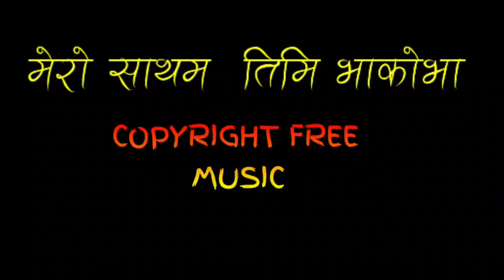Nepsli folk tune mage jati bardan pako bha || copyright free nepali lok dhun